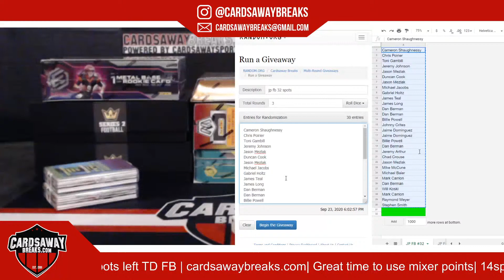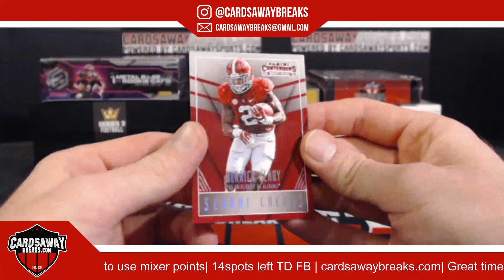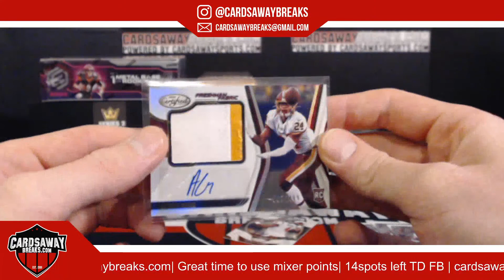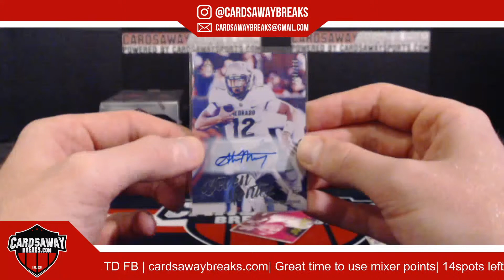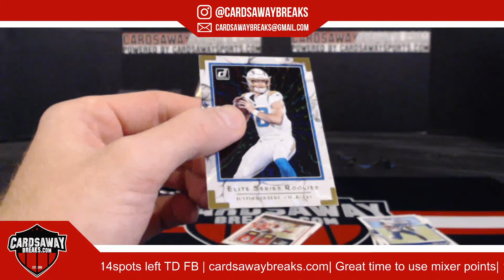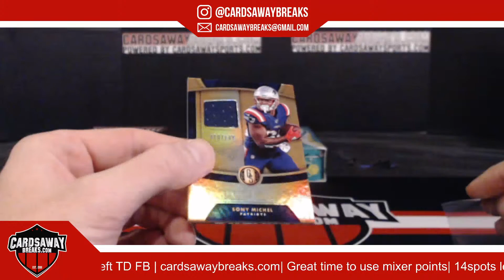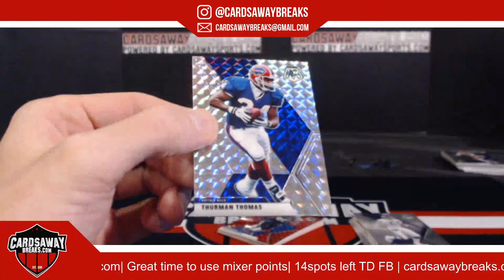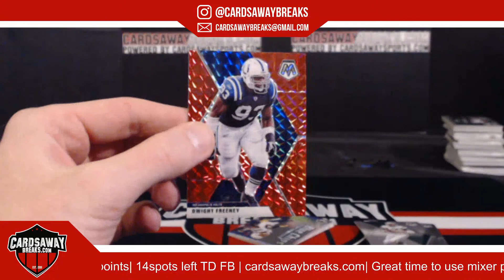10 Box JP Football Mixer #32